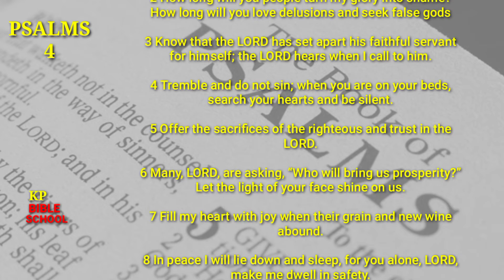Englishaudiobible psalmsaudiobible biblereadingintelugu audiobible todaygodpromise psalms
Bible Reading The Bible was read and heard in Telugu in a way that everyone could understand.
I mean every chapter of the Bible and the whole Bible should be read like this.